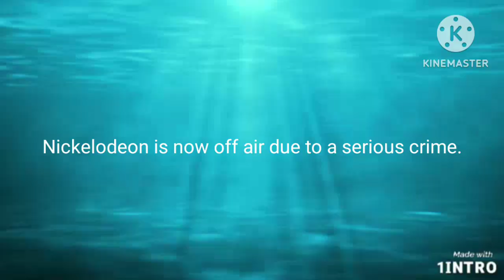(FAKE) Nickelodeon (USA) Anti Piracy Screen (2023-present)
Here it is, my first anti piracy screen video. Enjoy!